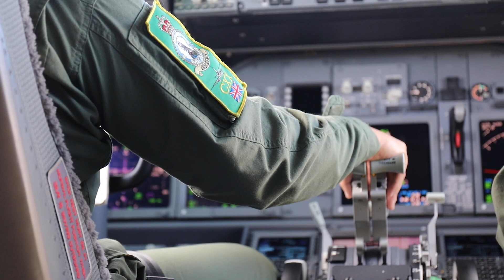First torpedo dropped by RAF MRA1 Poseidon aircraft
The programme to restore UK maritime patrol aircraft capability reached another milestone on 22nd July with the first weapon release from a British MRA1 Poseidon. During a training flight over the Moray Firth not far from RAF Lossiemouth, a recoverable exercise variant torpedo (REXTORP) was dropped at low level. This unarmed weapon was released in a trial to prove the end-to-end process of the aircraft being tasked, equipped and making a simulated attack on a submarine.

Video shows the torpedo drop with commentary from OC CXX Squadron, Wing Commander Mark Hanson.

Footage: MoD